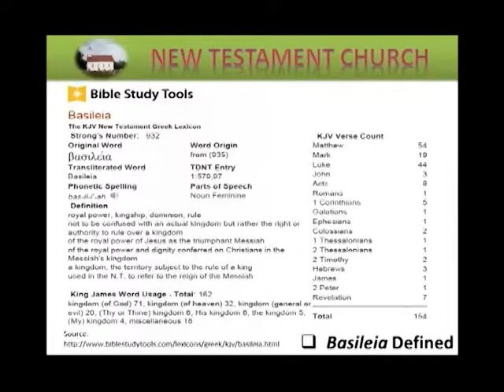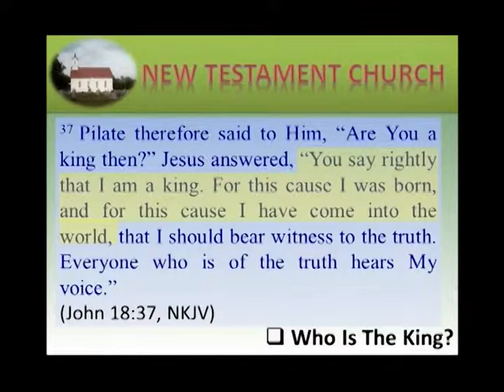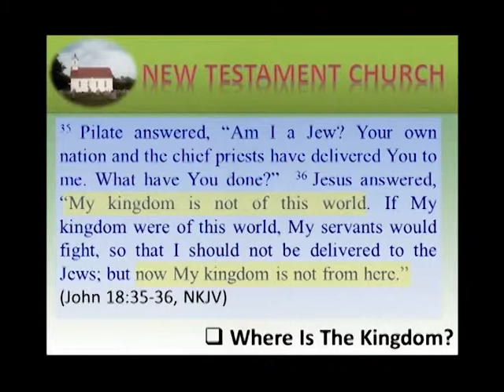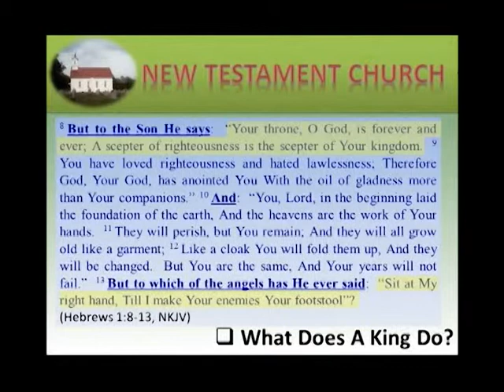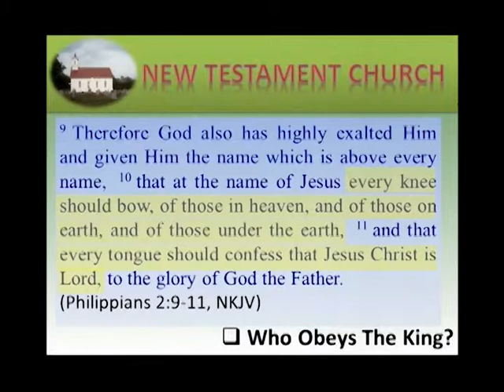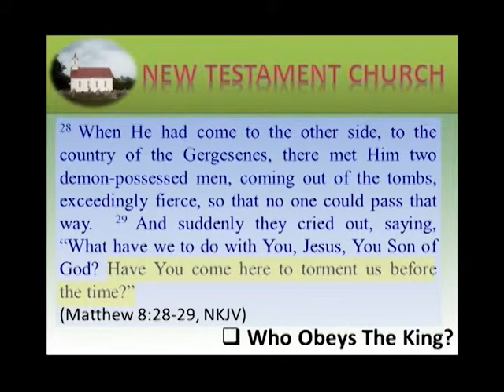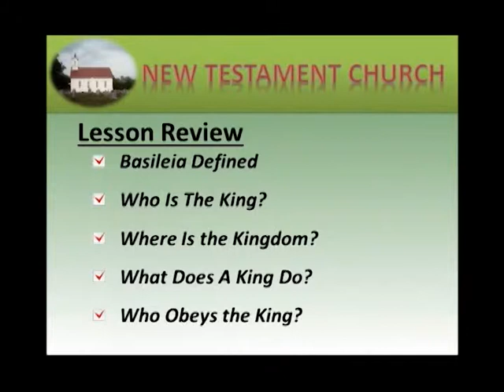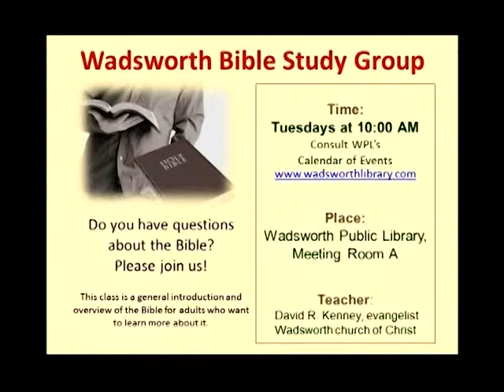Light From Above #129 New Testament Church In Portrait - Basileia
There are several words used to paint a picture, or a portrait, of the New Testament Church.  One of these terms is baselia which is where we get the name for a popular spice, Basil.  The term baselia means “kingdom”.  In this episode we look at these important questions:  Who is the king?  Where is the kingdom?  What does a king do?  Who obeys the king?